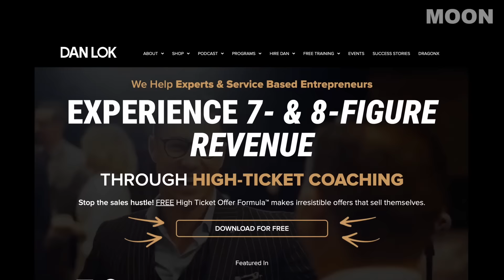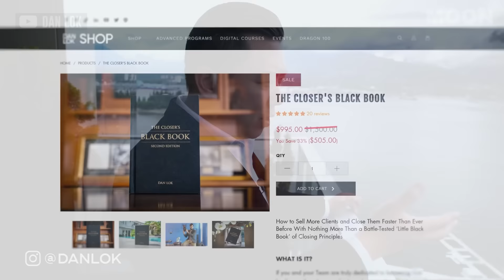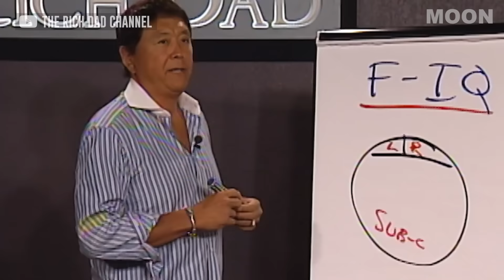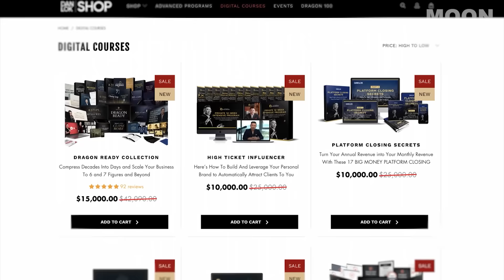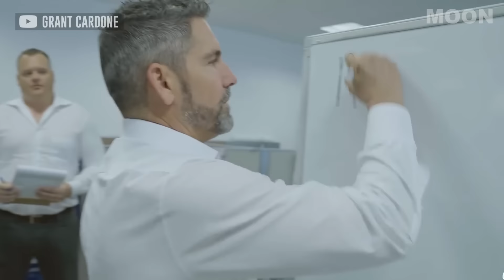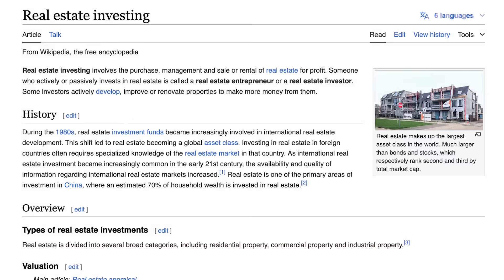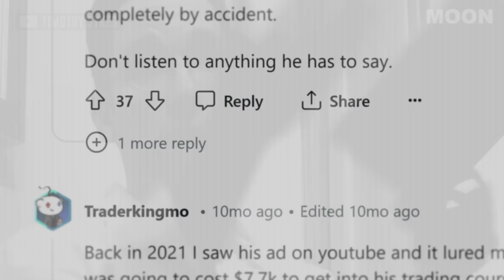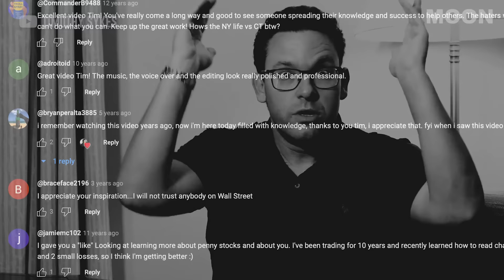When Idiot Fake Guru's Get Exposed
* Get $50 OFF the Full Paid Course

This video is an opinion and in no way should be construed as statements of fact. Scams, frauds, bad business opportunities, and fake gurus are subjective terms that mean different things to different people and is not a direct accusation. We just compiled allegations and rumours from multiple sources but are not directly accusing any of the people directly.